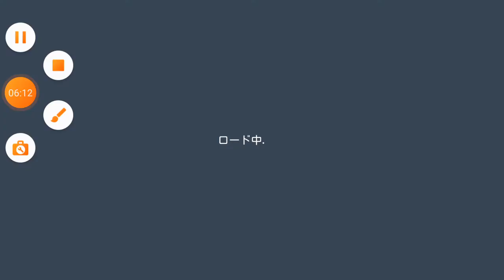初めの不調はどこへ！後半で活躍しまくる！？［脱獄したいはやりん＃15］